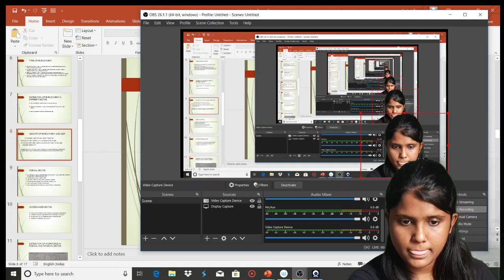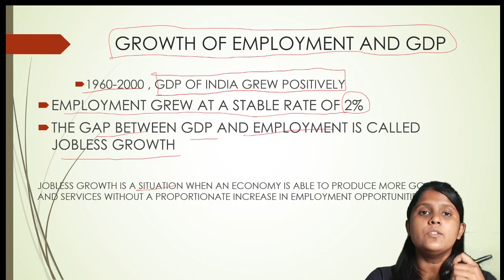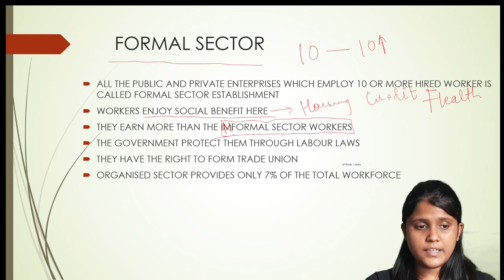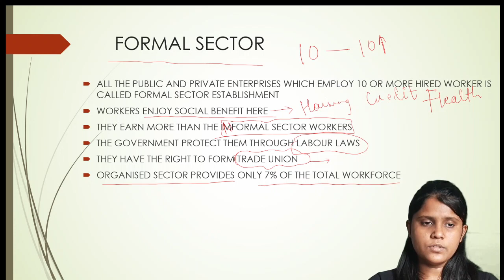EMPLOYMENT PART 2